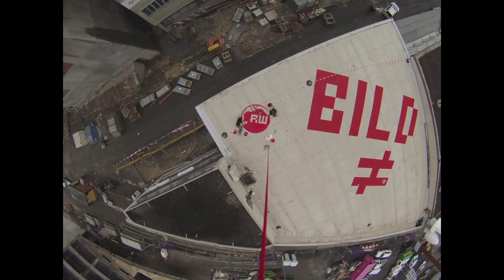REMOTEWORDS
REMOTEWORDS von Achim Mohné & Uta Kopp verbreitet Nachrichten auf Hausdächern, die der Betrachtung aus der Luft vorbehalten sind, aber durch Google Earth weltweit verbreitet werden, sobald die Satellitenbilder aktualisiert werden. Auch das Vordach des neuen Gebäudes vom HeK wurde mit einer Botschaft beschriftet. Zur Eröffnung am 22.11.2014 hat eine Drohne das Haus überflogen und die Nachricht per Live-Stream sichtbar gemacht.